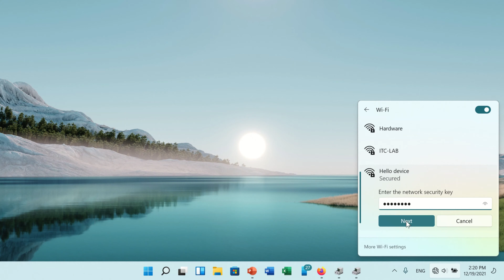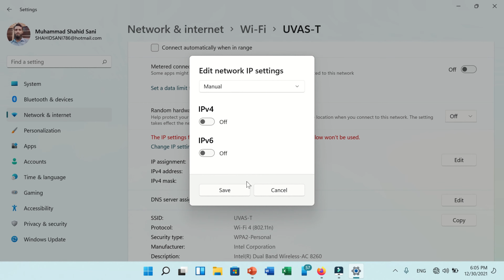windows 11 no internet secured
Are you encountering the frustrating "No Internet, Secured" issue on your Windows 11 system? In this comprehensive guide, we delve into the solutions to resolve this vexing problem swiftly and efficiently. Whether you're experiencing it on a desktop or laptop, we've got you covered with step-by-step instructions and troubleshooting tips to get your internet connection back up and running seamlessly.

In this tutorial, we explore various troubleshooting methods, including checking network settings, updating drivers, resetting network configurations, and more. With our easy-to-follow instructions, you'll be able to overcome the "No Internet, Secured" error on your Windows 11 device in no time.

Don't let connectivity issues hinder your productivity or enjoyment of your Windows 11 system. Watch now and regain uninterrupted access to the internet on your Windows 11 device!

🔧 Topics Covered:
- Understanding the "No Internet, Secured" Error
- Checking Network Settings
- Updating Network Drivers
- Resetting Network Configurations
- Additional Troubleshooting Tips